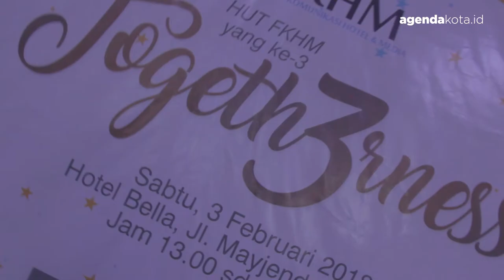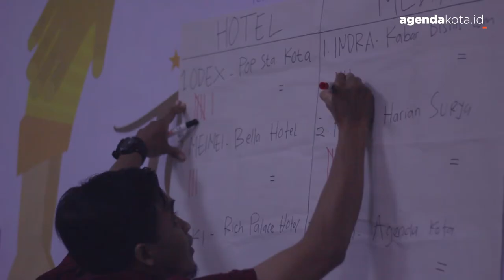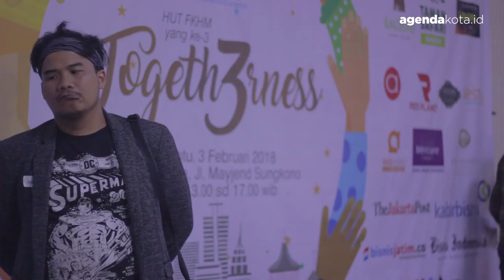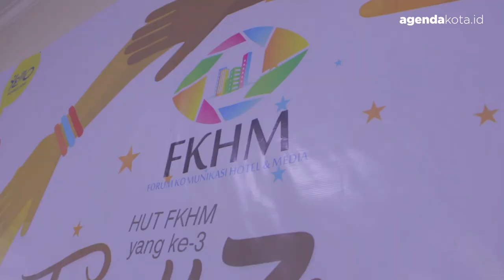Gathering Forum Komunikasi Hotel Media (FKHM) Indonesia 2018-2019